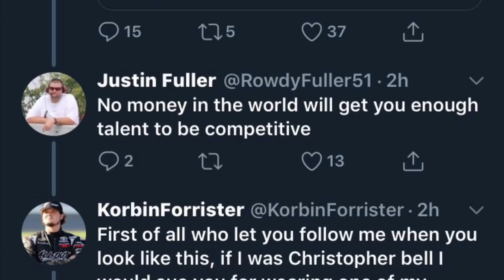Career Self Destruction 101 with Korbin Forrister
So this is definitely the most out of left field thing to come from NASCAR as of late. Korbin Forrister’s Twitter tirade May have just landed him into no man’s land in the eyes of the NASCAR world.

Video Credits:
1015multimedia
LarsonNation42

Songs:
What’s the Difference (Instrumental) by Dr. Dre
Sweet Dreams (Instrumental) by Marilyn Manson